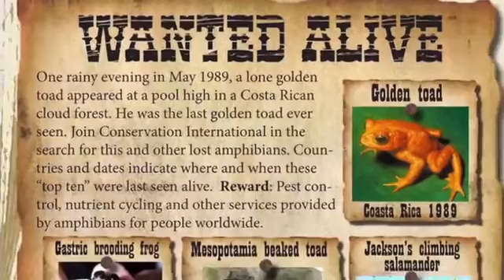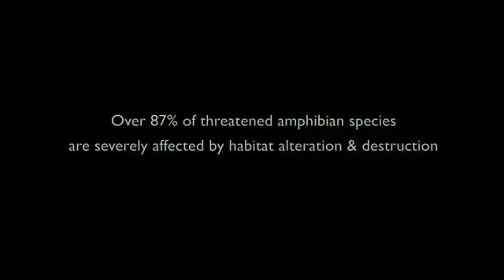Archey & Friends - A Helping Hand for the Future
Frogs around the world are seriously threatened by habitat destruction, but with a little care and effort we can prevent these species from disappearing from the face of the planet.